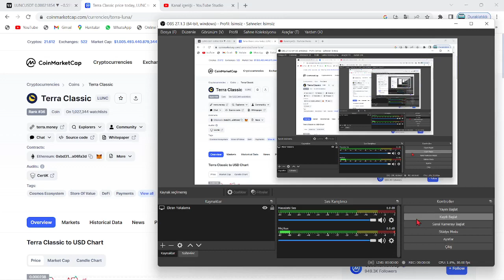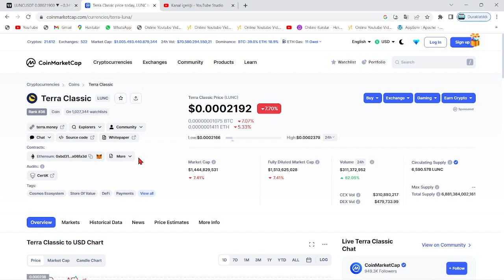TERRA LUNA CZ!🚀"BİNANCE'IN LUNC COİN İÇİN YENİ YAKIM ETKİNLİĞİYLE TANIŞIN:-LUNC ART-🔥SON DAKİKA...!🚀